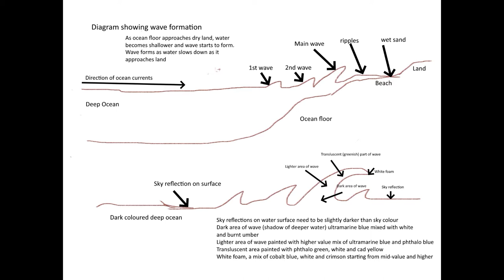Painting the ocean in oils - Time lapse Video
A time-lapse video showing the second stage of the painting process. This painting shows an ocean scenery in Victoria near Port Campbell.
During the first stage an initial block in was done using a basic palette of Ultramarine Blue, Flake white replacement, phthalo green, Venetian red, yellow ochre and Indian yellow.
In this video I show you how I started adding the detail creating form and the illusion of light.